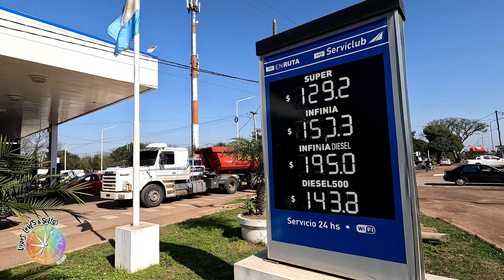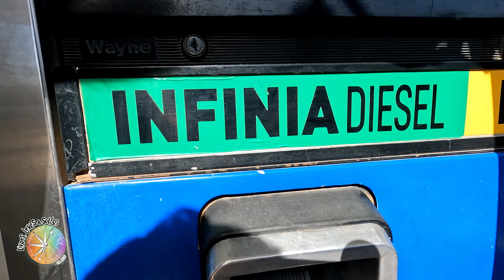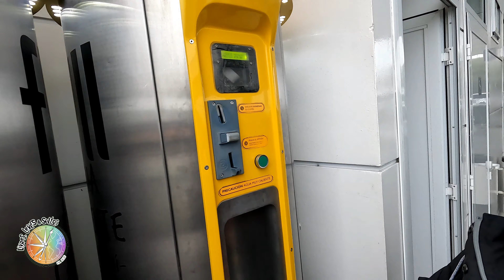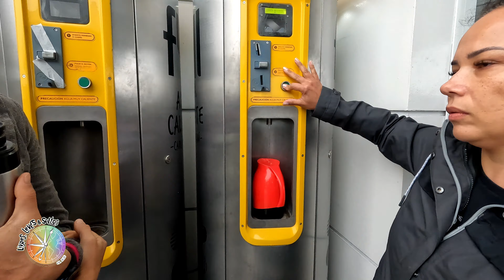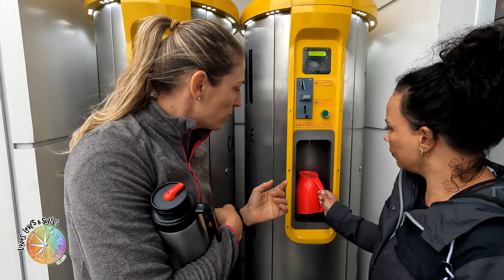COMO ESTÁ O COMBUSTÍVEL NA ARGENTINA? I Expedição Atacama - Adriana Strauch e Jean Strauch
Nesse vídeo vamos mostrar como está o combustível na Argentina. Nossa saga pelos postos de combustíveis em diversas cidades na Argentina.

Não ficamos em nenhum momento sem combustível, mas foi por pouco! Cada vez que enxergávamos um posto de combustível na Argentina, parávamos e tentávamos abastecer. Sim, tentar, porque não era sempre que tinha ou que podíamos encher o tanque.

Poucos postos de combustíveis na Argentina estavam sem combustível mesmo, a maior só tinha restrição de litragem, ou seja, não podíamos encher o tanque, somente abastecer com a litragem que o posto de combustível estava fornecendo para cada cliente.

Foi sim uma aventura pelos postos de combustível da Argentina, mas foi divertido!